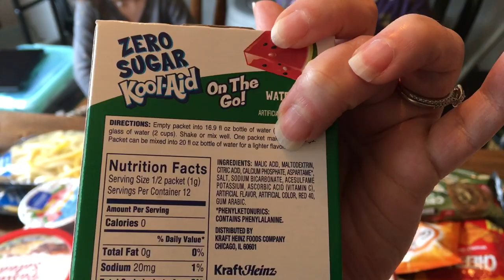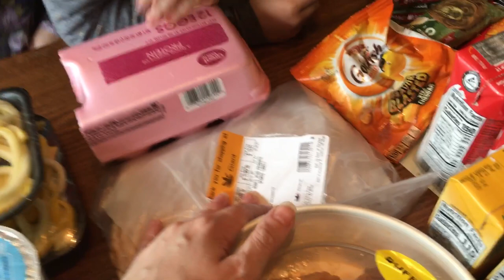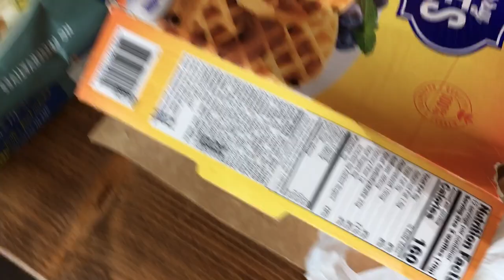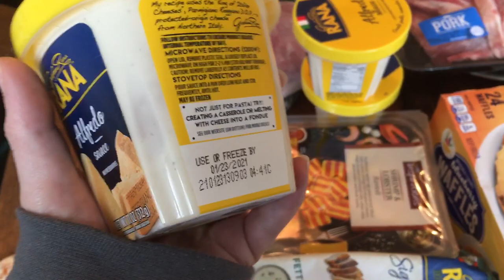Food bank haul.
You can use fetch rewards on receipts for fast food, take out, Home Depot, Lowe’s , groceries and gas.

Sorry about all the background noise from the children and how it ended. Their calling for bad weather and the school called.